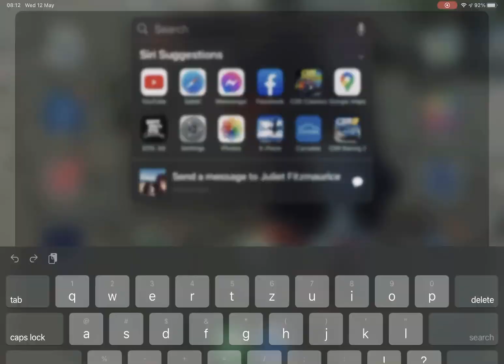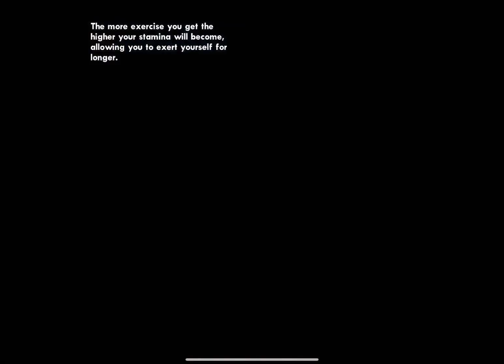Grand theft auto San Andreas Walkthrough episode 1. Introduction Big smoke and Sweet Kendal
This is going to be a walkthroughs series of GTA SA taking you through the introduction and the first two missions Big smoke and sweet Kendal I hope you guys enjoy my Series if you want to see more videos Like and subscribe to my Channel this was recorded by IPad Pro